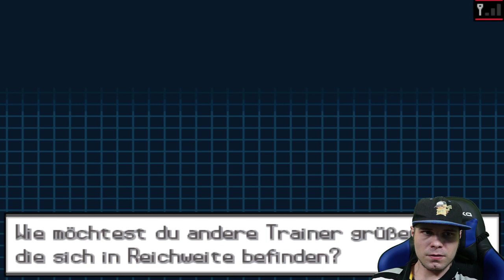🎮Let's Play Pokémon Schwarze Edition Part 10 Die Straßen Tänzer🎮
Tortoisegamer TV
Am Tarpenufer 3-5
22848 Norderstedt

SPIELEBESCHREIBUNG

Das Game Pokémon Schwarze Edition spielt in der Einall Region, gehört zur 5 Spiele Generation und ist an die Stadt New York angelehnt. Wie schon in den anderen Editionen, ist es das Ziel dem Professor(Professorin Esche) bei den Forschungen zu helfen und den Pokédex vervollständigen. Der Gamer reist durch die Einall Region und stellt sich zahlreichen Herausforderungen und muss alle 8 Orden sammeln, die er von den sogenannten Arena-Leiter bekommt, wenn er dieser im Kampf besiegt. Hat der Gamer alle 8 Orden, darf er die Pokémon Ligaherausfordern und versuchen der neue Champ der Einall Region zu werden. Die Bösewichte in dieser Generation ist die sogenannte Organisation Team Plasma, die sich als Ziel verschrieben hat, alle Pokémon von Ihren Trainern zu befreien. Es gibt insgesamt 160 neue Pokémon und es wurden zum ersten mal Jahreszeiten eingeführt, sowie die Neuerung mit den Dreierkampf und Reihumkampf. Was uns wohl auf diesem Abenteuer alles erwartet.

MEHR DATEN:

TITEL: Pokémon Schwarze Edition
ENGLISH TITLE: Pokémon Black Edition
ENTWICKLER: Game Freak
PUBLISHER: Nintendo, The Pokémon Company
SYSTEM: Nintendo DS
DEUTSCHLAND RELEASE: 4. März 2011
Algorithmus Worth Key